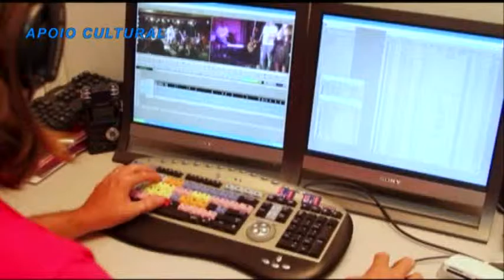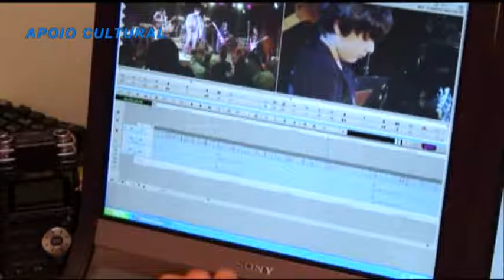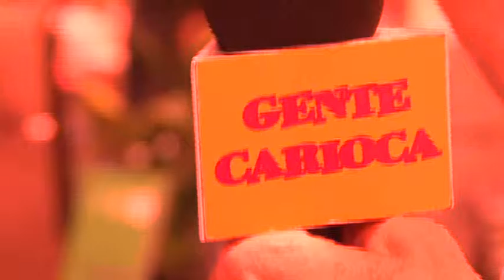Casais de 3 - Fernando Reski vai as ruas saber o que o povo pensa.